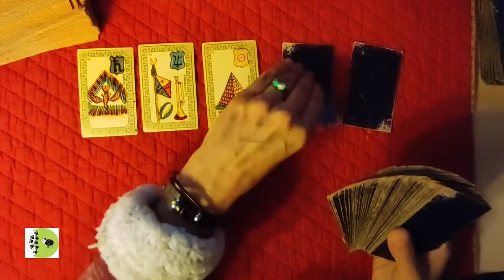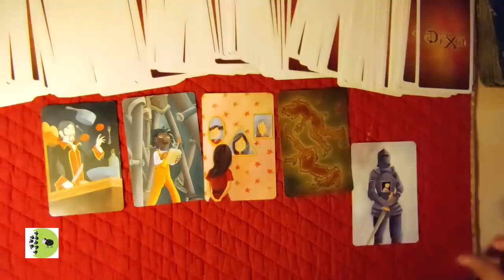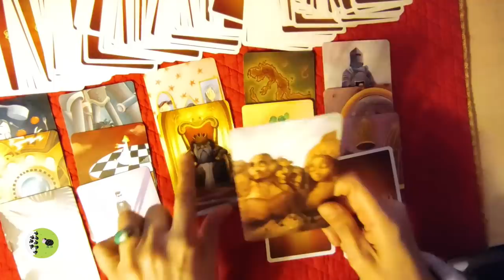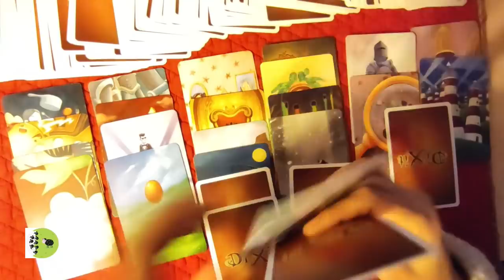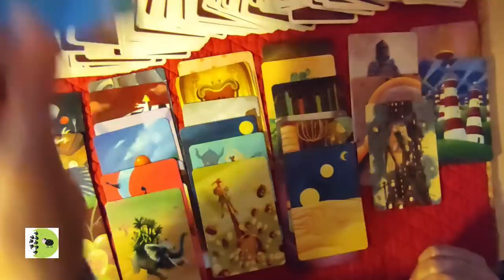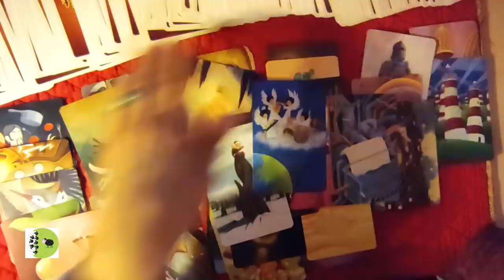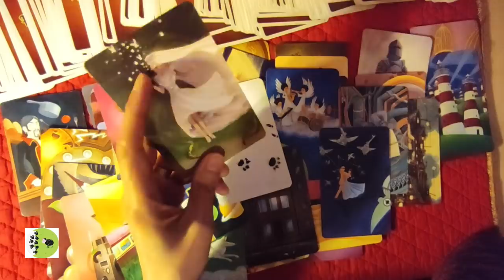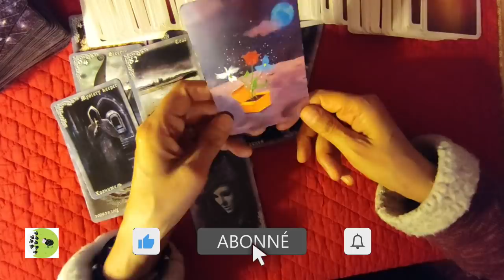🃏 tirage de cartes #101 les prévisions pour avril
🃏 tirage de cartes voyance #101 les prévisions pour avril
 ► Apprendre la cartomancie, c´est facile!
► Playlist  ♋ Astrologie védique et uranienne

@Madi Jasper